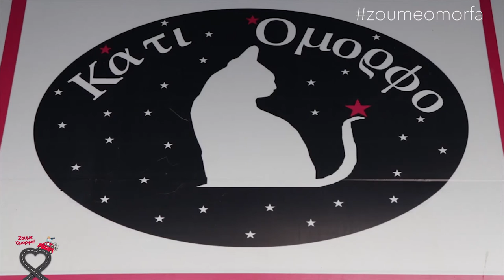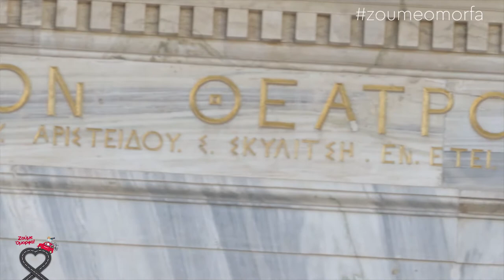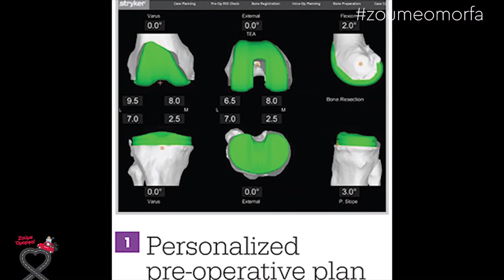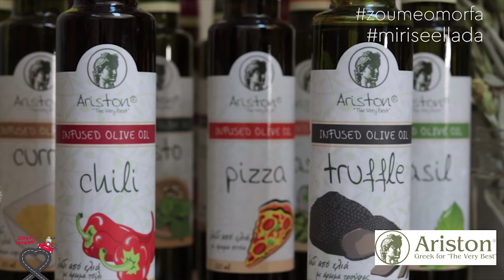Ζούμε Όμορφα στον Πειραιά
Η Μαρία βρέθηκε στην περιοχή σταθμό πριν και μετά τις διακοπές στο Αιγαίο, στον Πειραιά.

Αφου περπάτησε στα γνωστά λιμέρια του Πειραιά, συνάντησε την Χριστίνα Νικολαίδη στο ''Κάτι Όμορφο'' και μίλησαν για τα υπέροχα χειροποίητα κοσμήματα του μαγαζιού αλλά και τα ρούχα, τα κοσμήματα και τα αξεσουάρ.
Σε όποιο μέρος της Ελλάδας κι αν βρίσκεστε το ΚΑΤΙ ΟΜΟΡΦΟ είναι κοντά σας με παραγγελίες στο

Στην συνέχεια, αφού περπάτησε στο Δημοτικό Θέατρο Πειραιά, βρέθηκε με τους Ορθοπεδικους Χειρούργους Στάυρο Αλευρογιάννη και Γεώργιο Πέππα, οι οποίοι μίλησαν μαζί της για το πως να μην πονάει το γόνατο του ασθενή μετά από μία χειρουργική επέμβαση. Σημαντικές ήταν και οι παρεμβάσεις της αναισθησιολόγου Μαρίας Ξανθοπούλου.

Και φυσικά το Cash and Carry προτείνει:
Μιδοπίλαφο στο Μύρισε Ελλάδα με τον Στέλιο Βασιλακόπουλο!
Σαλάτα ...και φανταστικές πίτες με υπογραφή FAMIGLIA !